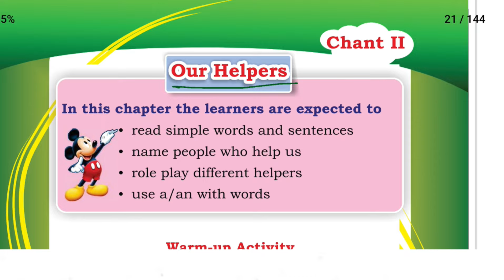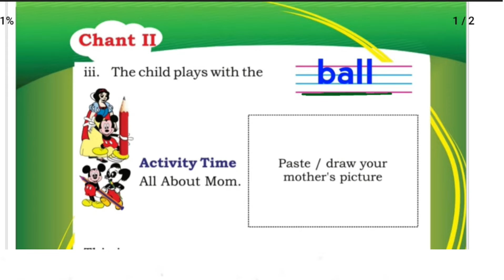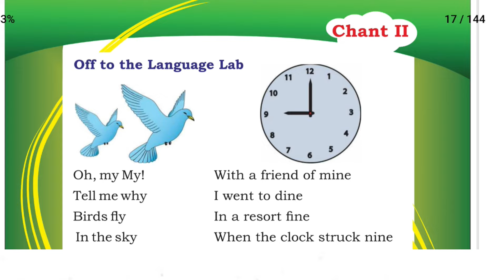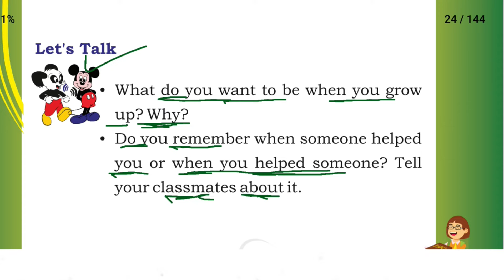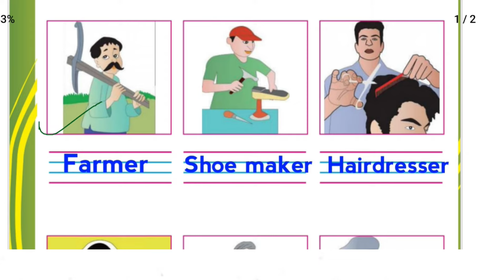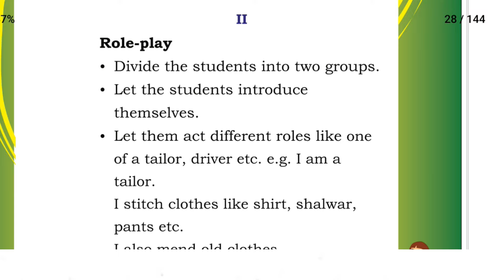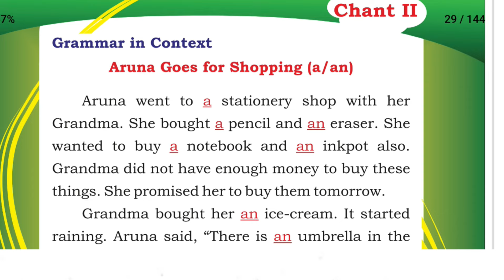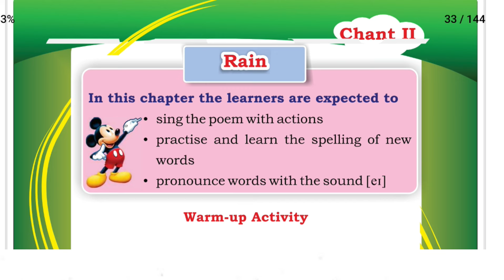My Mom Question Answers Class 2nd ll Our Helpers Question Answers Chant English Class 2nd ll